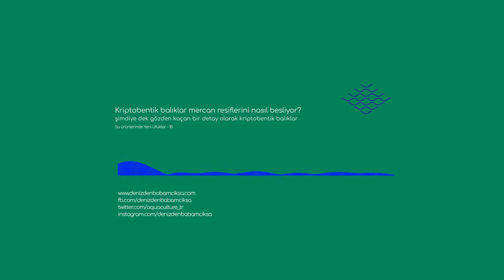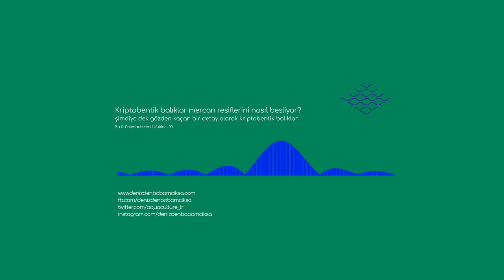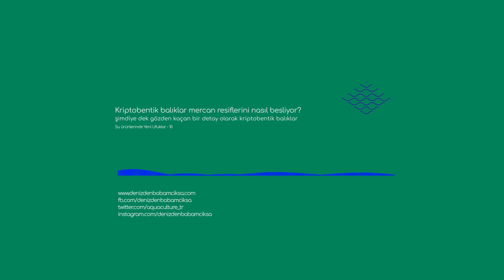Kriptobentik balıklar mercan resiflerini nasıl besliyor?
Deniz altı yaşamının en önemli bileşenlerinden birisi olan mercan resifleri deniz canlılarına yuva, üreme alanı ve saklanma alanı olarak yer sağlamasının yanında ekosistem için gerekli olan tüm bileşenler için kaynak sağlıyor.

Peki uçsuz bucaksız denizin içinde cenneti andıran resiflerin besin kaynağının ilk basamağında hangi canlılar var ve resifi nasıl besliyorlar?

"Su ürünlerinde yeni ufuklar" podcast serisinin yeni programının konusu kriptobentik canlılar ve bu canlıların mercan resifleri içindeki yadsınamaz görevleri.

Diğer formattaki içeriklerimize adresinden ulaşabilirsiniz.